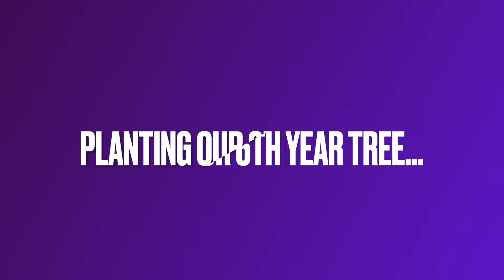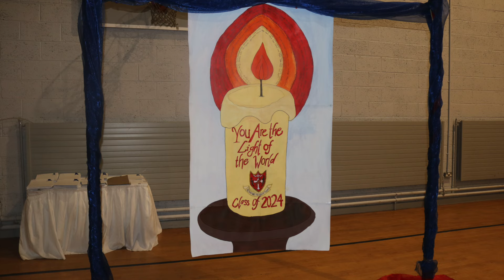Graduation 2024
Congratulations to our Class of 2024